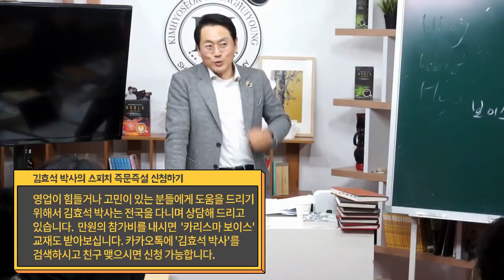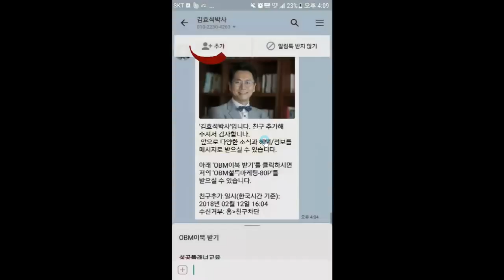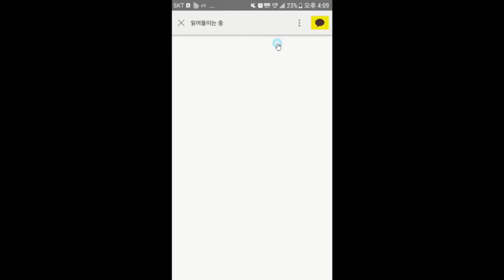거절당했을때 극복하는 방법- 김효석박사 스피치즉문즉설(참여문의 02-547-1163)